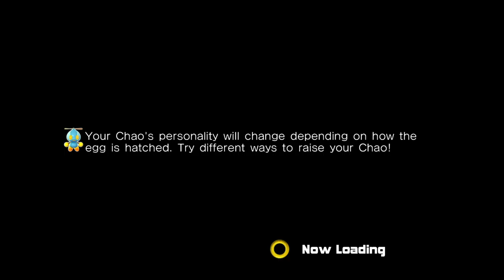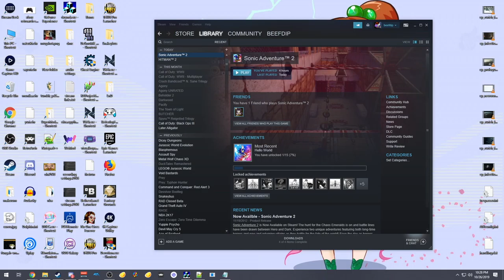Spooky Stream 2019 - Hitman 2: Spooky Escalation